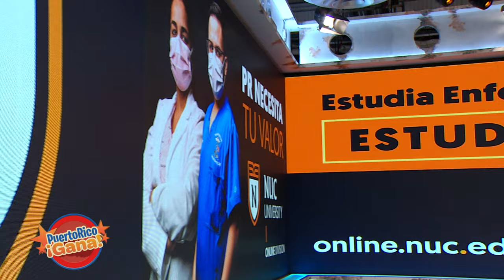03 PR GANA ABR 29 2021